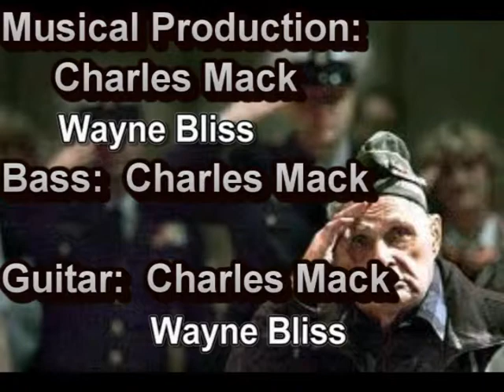Never Forget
By
Michelle Wheeler

Never Forget is a heartfelt tribute in the truest most exposed sense of human emotion.

Michelle wrote this song in her mind just before she was about to play TAPS at the burial service for a great American who lost his life at such an early age serving his country with such a powerful obligation.

As she stood motionless at attention for over an hour listening to the stories and outpouring of love for this young man, Michelle was herself overcome by emotion feeling a deep sense of loss for someone she never met, yet knew she would never forget.
You see, Michelle joined the Army right out of Montana high school just before there ever was a September 11th 2001. She quickly became a proud member of the 82nd Airborne Band, but instead of getting to the front lines overseas, she found herself performing the solemn duty of bugling TAPS when Military Funeral Honors were presented to those precious lives we were losing in service to our nation.

After rendering service in hundreds of military funerals Michelle began to realize that her heart was heavy with a sense of regret. However, the feelings she had weren’t just of sadness and loss but yet of the hope and promise that these young precious heroes left behind.

As she stood there at this young man’s service it all became clear to her in a matter of seconds. She didn’t really know this incredible young American but as she listened to the stories from his family and friends she deeply wished she would have had a chance to have become friends. She realized that the promise of his young life was rich with potential and achievement that touched many, but was now over with much sadness in the wake.

She realized that all of the services she had been a part of echoed the same sentiment of deep sadness at the loss of young lives, with many in attendance who didn’t really know the person but felt like they could have or should have known the person they now missed.

In that instant Michelle wrote this song in her mind and then spent years getting it out into the open so that it could be shared with the world and most importantly shared with those who lost these great souls we never knew but for whom are hearts are forever sore - and their promise in life, so powerful, wonderful and great that we should Never Forget.